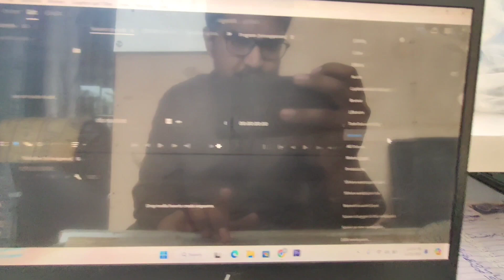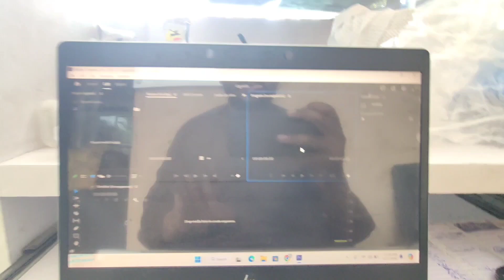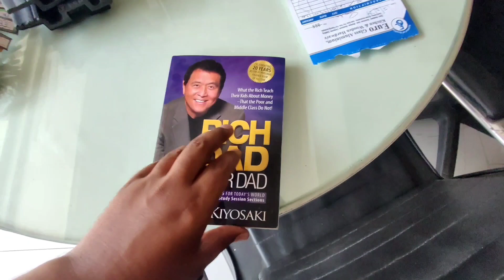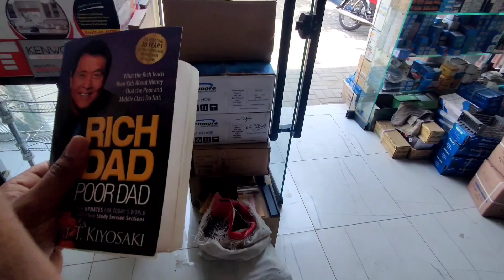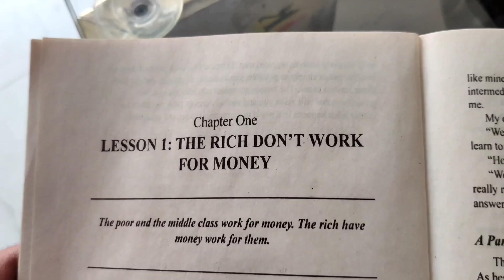30.days challenge of self improvement || day 1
hello it's me Abdul moeez mustafa welcome back to another video in this video we'll discuss about
30.days challenge of self improvement || day 1